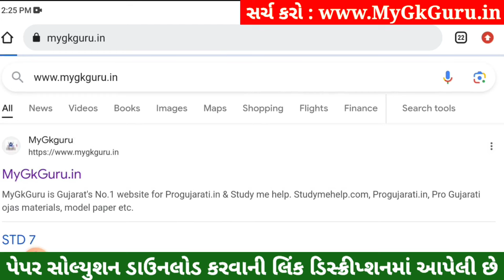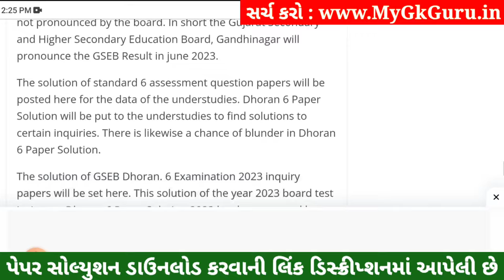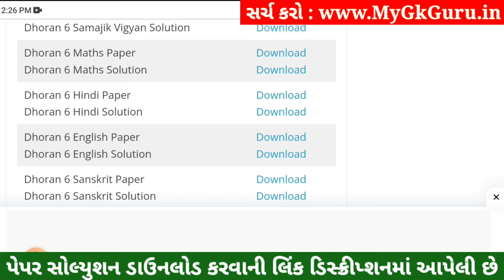Dhoran 6 Sanskrit Paper Solution 2023 STD 6, Std 6 Sanskrit Paper Solution 2023 80 Marks, 4 November